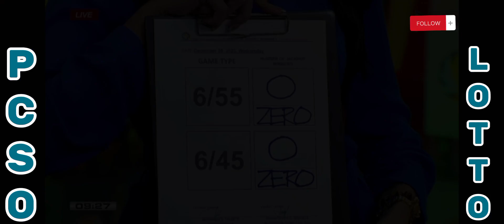Watch: 9pm PCSO Lotto Draw Results RECAP December 06, 2023 Wednesday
Here is the 9pm PCSO Lotto Draw Results today December 6, 2023 with Updated Prizes.
Draws for today is 6/55 Grand Lotto, 6/45 Mega Lotto,  4 Digit Lotto, 3 Digit Lotto, 2 Digit  Lotto.